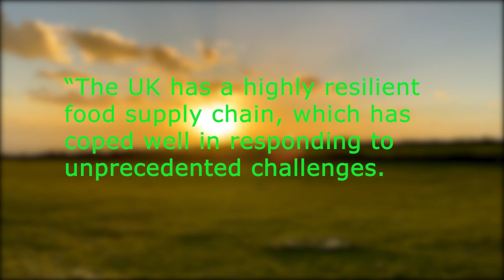Unpicking a Crisis - Farming Documentary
A mini documentary about the struggle farmers have faced in recruiting enough seasonal migrant workers to their farms. Since Brexit and Coronavirus, farmers across the UK have struggled in finding the staff to pick their crops. Harvesting is no easy job; it requires long hours in a very short space of time. But it has been made even harder the last year or two by a staff shortage. This documentary explores the problem. Featuring interviews with Tom Bradshaw, Vice President of the National Farmers' Union (NFU), David Camp, Chief Executive of the Association of Labour Providers, Farmer William Jackson of Elwell Fruit Farm and his pickers, as well as a statement from the Department of Environment, Food and Rural Affairs (DEFRA).